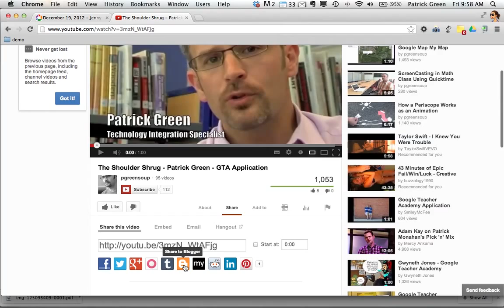Blog a YouTube Video to Blogger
Quick demo on blogging a YouTube video to Blogger.  Sharing a video to Blogger.  Embed a video in Blogger